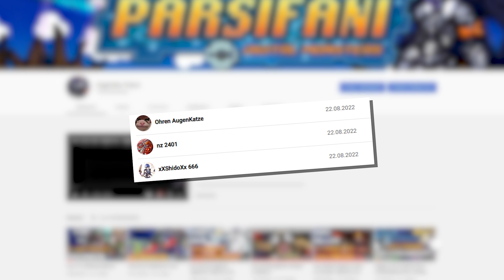Was ist die Saat der Finsternis? | Digimon-Lore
Heute geht es um die Saat der Finster, die in Digimon Adventure 02 vorkam. Sie korrumpiert ihren Wirt und ernährt sich von dessen negativen Gefühle. Doch was ist die Saat der Finsternis wirklich und wozu kann sie alles genutzt werden?